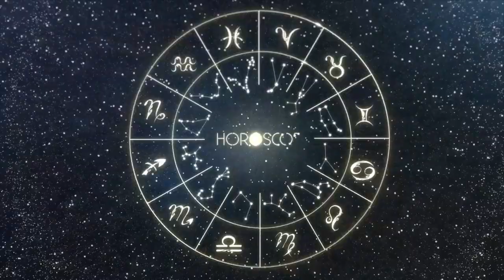Daily Horoscope LIBRA April 14, 2024